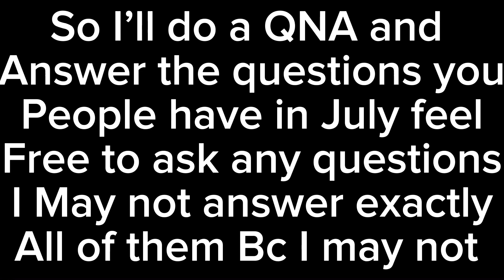QNA (please tell me if I’m naming it wrong) ask questions and in a video Ill answer more info in vid